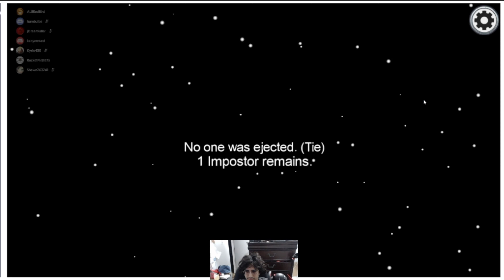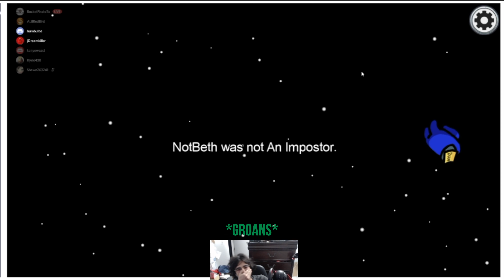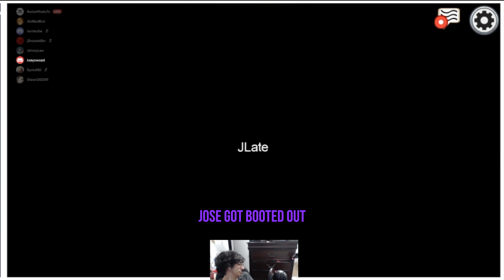MANIPULATION AT ITS FINEST // Among Us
Has anyone ever assumed that you were the impostor but believed you were innocent during the next meeting? Try some techniques I used in this video. Just believe in your lies, and they will, too.

Ni hao! Bonjour! Chao! Hola! I'm Jordan!
I make a variety of videos on this channel.